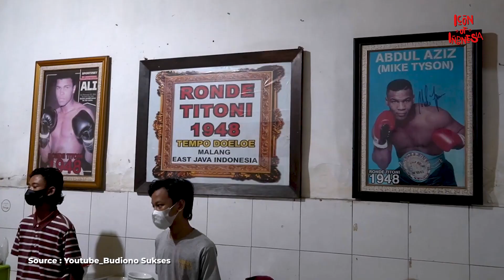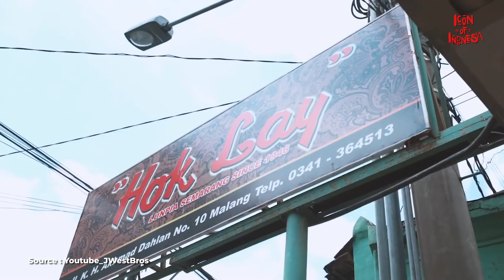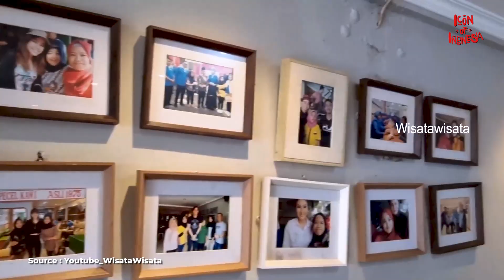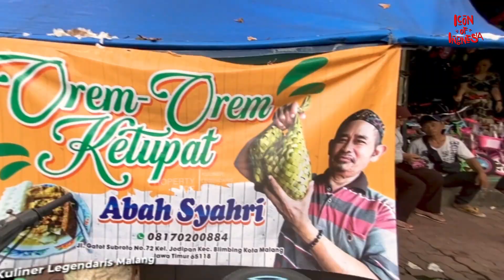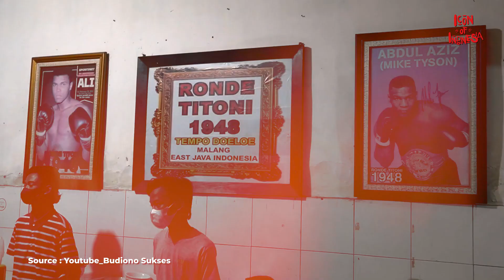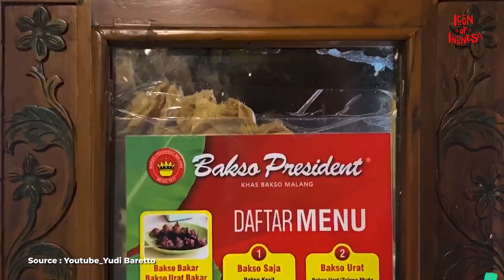Tempat Makan Legendaris ini Masih Buka?? Yuk Intip Kuliner Apa Aja yang Ada di Malang!!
Malang merupakan kota dengan berbagai destinasi wisata alam dan rekreasi. Kamu bisa mengunjungi ragam tempat wisata mulai dari museum, pantai atau pegunungan ketika berkunjung ke Malang. Nah, ada yang tidak boleh kamu lewatkan ketika berada di sini, yakni kulinernya! Apalagi sebuah tempat makan yang Berdiri Sejak 1946 Depot Hok Lay Masih Buka Hingga Sekarang di Malang!. Penasaran kan? Saksikan di video selengkapnya!